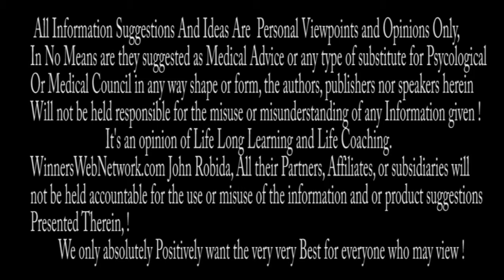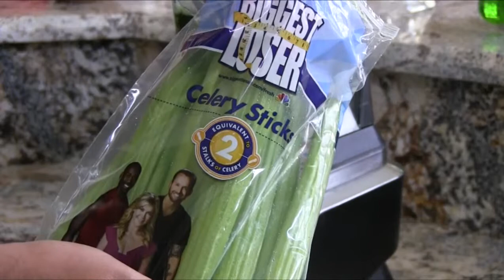Raw Mono Meal For Protein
Raw Mono Meal For Protein WWN TIP2

Health Meals and Tips. How To Be Your Best and Do The Best For Yourself.